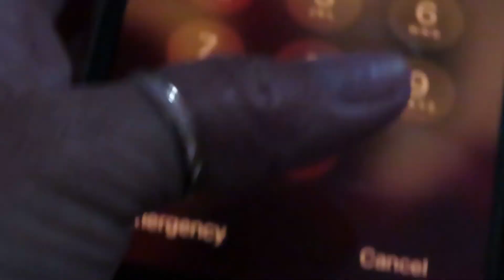Antojo😋de comer este plato/Un día + pintando👌Vlog#68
En este vlog cocino algo que tenia antojos por comer . Sigo pintando el cuarto de mi niña poco a poco cuando tengo el tiempo pero ya hemos avanzado bastante. Hay que tener fuerza de voluntad para lograr las cosas que queremos.
Enciende la campana de notificaciones, gracias.